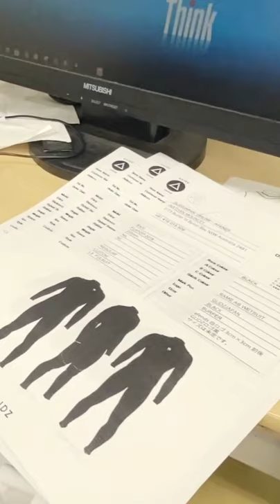Paper pattern production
GLIDZ JAPAN is a Japanese wetsuit manufacturer.

Wetsuit repair channel.

will be a YouTube distribution channel for the Miyashiro Group.
Video license holder: D.C. Shonan (Miyaro Group)